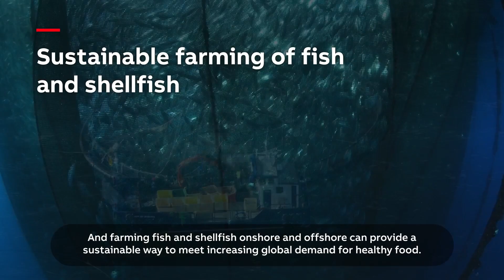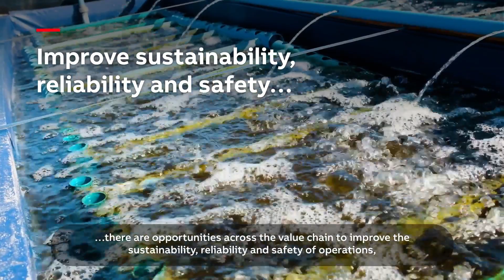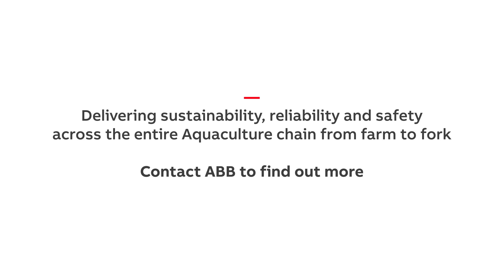Moving your Aquaculture business from farm to fork | Sustainably, reliably and safely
Proven sustainability, reliability and safety solutions for the aquaculture industry

ABB’s advanced solutions will enhance your operations at every stage of the aquaculture value chain, from farm to fork. Our domain expertise, energy efficient motors, drives and PLC technologies help farmers, food processors and logistics companies like yours boost productivity through precision control of rotating equipment, meaning safer and more efficient production of finished goods.